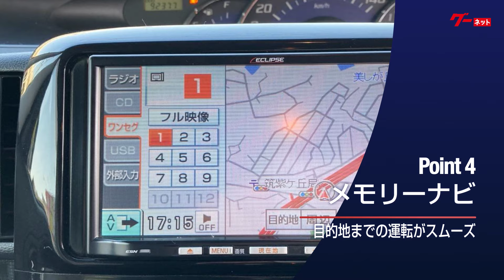【売約済】2011年式 ダイハツ タント カスタムL 660cc 9.2万㎞ ［宇佐美モーター 筑紫野原田店］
こちらの車両はすでに売約済となっております。

そのほか、宇佐美モーター 筑紫野原田店の在庫や、車両価格等の詳細につきましては、下記ページをご覧ください！

【店舗情報】
宇佐美モーター 筑紫野原田店
営業時間：10:00～19:00 水曜定休
住所：福岡県筑紫野市筑紫817－2